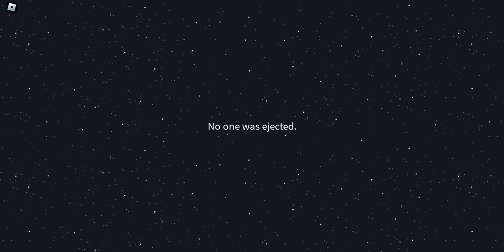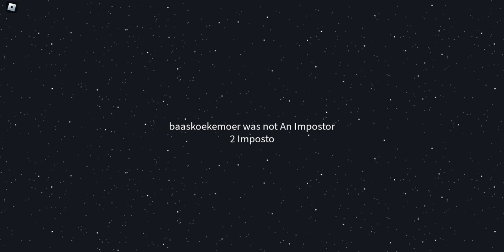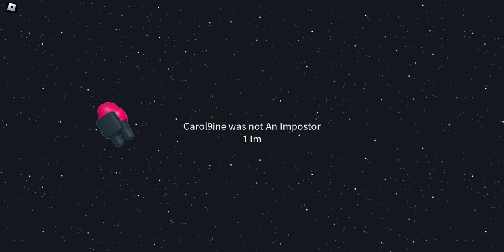I win as an IMPOSTER Roblox gameplay